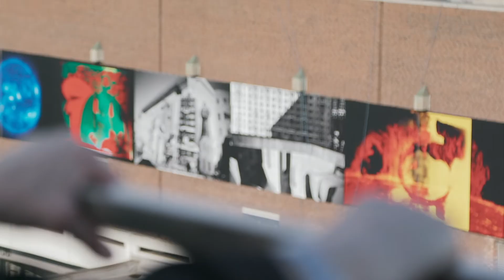BODY OF TRUTH | Offizieller Trailer | HD Deutsch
BODY OF TRUTH - Demnächst im Kino - Stark, radikal, provokativ

Inhalt:
BODY OF TRUTH begleitet vier Künstlerinnen auf einer faszinierenden, emotionalen Reise durch ihre Biographien: die serbische Performance-Künstlerin Marina Abramović, die israelische Video- und Installationskünstlerin Sigalit Landau, die iranische Foto- und Film- Künstlerin Shirin Neshat und die deutsche Foto-Künstlerin Katharina Sieverding. Ihre Lebensgeschichten sind geprägt von gesellschaftlichen Konflikten undpersönlichen Erfahrungen mit Krieg, Gewalt und Unterdrückung – die sie in Kunst verwandeln. Ihr Ausdrucksmittel ist das Persönlichste, was sie haben: ihr eigener Körper.